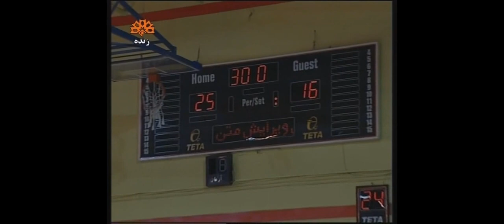Best Blocker in European qualification 2018-2019. Dimitri Obodnikov.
N 10 From Georgia.